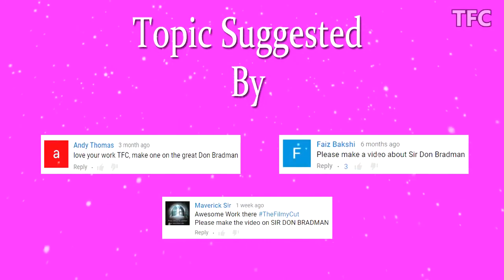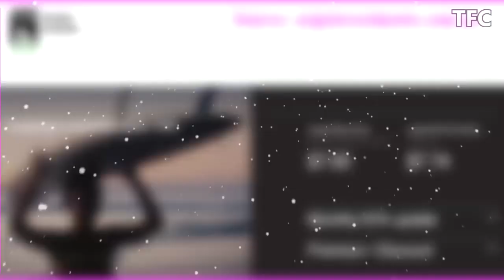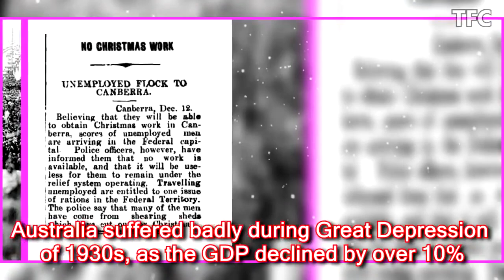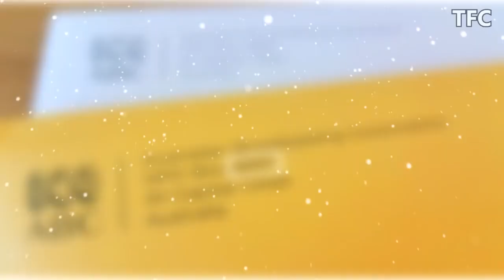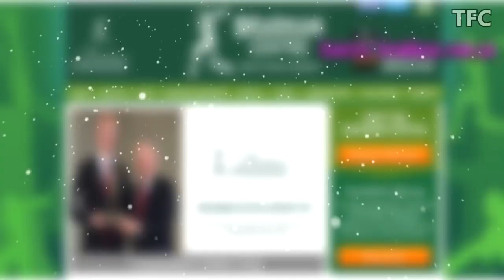Celebrity Profiles | Sir Don Bradman Biography, Salary, Cars, House, Death, Tribute and Lifestyle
Fransis Derelle

Image Credits:
Don Bradman posing with his "Don Bradman" Sykes brand bat
Date 1932[1] PD in Australia
Source State Library of New South Wales (Digital Order No.: a128358)

Bowral railway station platform 2
Author Abesty

State Library of South Australia
Donald Bradman, 1947

Royal Australian Historical Society
Sydney Showground and Cricket Ground 1936

Cricket grounds, 1895
Author Powerhouse Museum from Sydney, Australia

Aussie~mobs
Circular Quay, Sydney, Australia early 1900s

English: Aerial photo of the South Melbourne cricket ground

Author W. Garrett Sir 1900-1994

Smiling study of Don Bradman
Source  (item)
Author
Sam Hood  (1872–1953) Link back to Creator infobox template wikidata:Q7407623

A stock broker at theTel Aviv Stock Exchange
Source
Author

State Library of South Australia Follow
B7171 Sir Donald Bradman, 1930

Sir Donald Bradman's Birthplace
Author Virtual Steve

State Library of New South Wales Follow State Theatre, Sydney,
Remembrance Day, early 1930s / photograph by Sam Hood

1984 Mitsubishi Sigma (GK) SE sedan. Photographed in Sans Souci, New South Wales, Australia.
Author OSX

1990 Holden Apollo (JK) SL sedan. Photographed in Gymea Bay, New South Wales, Australia.
Author OSX

English: Orient Steam Navigation Co's 19,941 GRT passenger liner Orford, built in 1928
Source Item is held by John Oxley Library, State Library of Queensland

Source
Author State Library of New South Wales collection

Don Bradman, Cricket, Bradman Museum, Bowral, New South Wales
Author J Bar

Bradman Oval at Cootamundra, New South Wales
Author Mattinbgn (talk · contribs)

The Royal Institution of Australia is housed in the historic Adelaide Stock Exchange Building, located between Pirie and Grenfell Streets
Author Bahudhara

Bradman grew up in the town of Bowral, NSW, where his father worked as a farmer & carpenter

Cricket

Tour Salary

Other Jobs

H.W.Hodgetts & Co. (stockbroking firm)

Houses
Bradman's Birthplace, Cootamundra, NSW
Shepherd Street Home, Bowral, NSW
Glebe Street Home, Bowral, NSW
Holden Street Home, Kensington Park, Adelaide

Cars
Chevrolet Roadster (His first car)
Gifted by General Motors after 1930 tour of England

Business & Others

Don Bradman & Co. (Founder)

Author (Books Written by Bradman)
The Art of Cricket (1958), How to Play Cricket (1935),
Farewell to Cricket (1950)

Facts
Bradman - The Musician
Don Bradman’s ‘Invincibles’ tour cap
The Flying Doctor (Actor - 1936 Movie)
He ended his career with a Test average of 99.94 runs